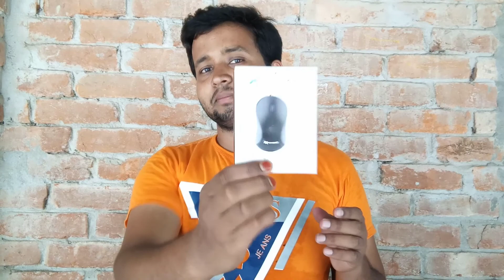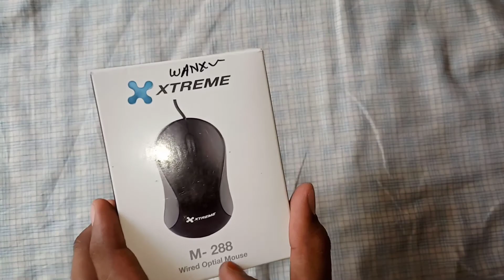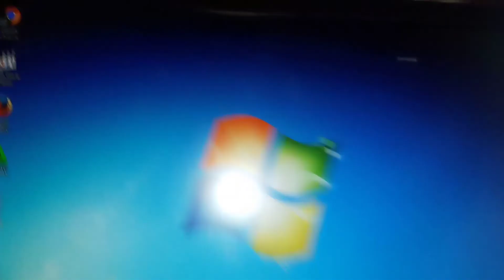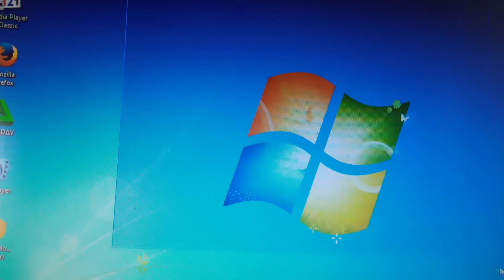কম দামী সেরা মাউস রিভিউ | Daraz Cheap Price Mouse Review | Daraz Xtream M-288 Optical Mouse Review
Video. This Video is Make for Daraz User Only.
Daraz Bangladesh er Akti Boro E-commerce Site. Daraz theke Bivinno Products Buy kora Jabe. Amrao Products Buy koresi. Ai Video ti dekhlei bujhben Daraz Kemon Products dei Fake Product na Genuine Products. Ami Daraz e onek Order dei o ami Fataz e 2017 thekei Asi. Daraz e jodi Apni Shopping korte can tahole Apnar Daraz Account Thaka Lagbe.

Products Unboxing (Daraz.com.bd) Xtream M-288 Optical Mouse review 2021
Hi Friends,
Today we are going to unbox and review Daraz products Optical Mouse,  Xtream Daraz M-288 optical Mouse 2021